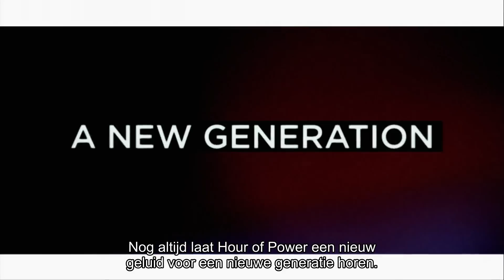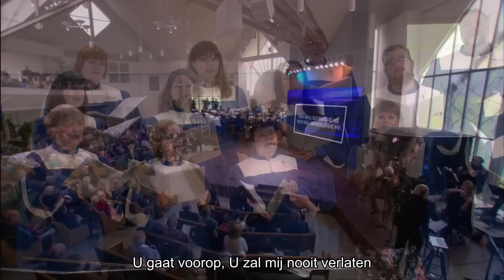Hour of Power Zomer Uitzending 30 augustus 2020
Uitzending: 30 augustus 2020

Deze week begint Bobby Schuller een nieuwe prekenserie genaamd ‘Rust bewaren in de storm’ met deze week als thema: Neem een voorbeeld aan Jezus. Bobby Schuller interviewt de gitarist van de metalband KoRn: Brian Welch. Ze praten over de documentaire die gemaakt is over zijn leven.
Jan van den Bosch heeft een openhartig gesprek met voormalig prof-voetballer Rianne Schorel over hoe haar leven een totaal andere wending kreeg. Welkom bij Hour of Power!